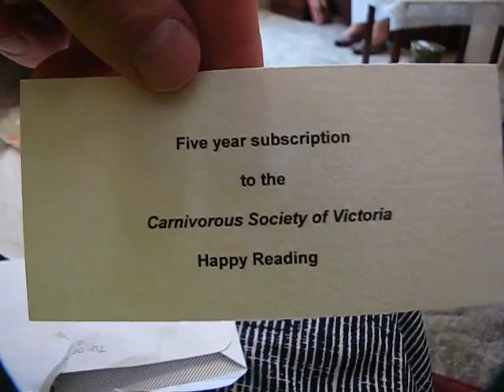'Reductive'-Flammable-GAS ... What-R-BLAST!!!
Description